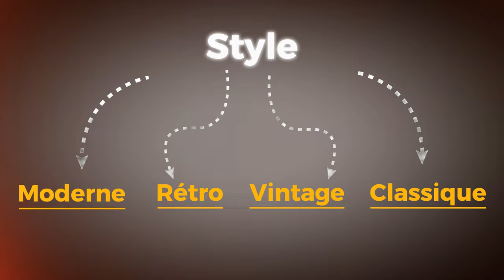La Cité OASIS à Kinshasa, des Villas de Haut Standing en République Démocratique du Congo ??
Dans cette vidéo on va analyser la cité Kin Oasis à Kinshasa en République Démocratique du Congo.

Bon visionnage

🔥 🔥🔥🔥🔥Le Livre : LE GUIDE ULTIME DE L'ARCHITECTURE ET DE LA DÉCORATION D'INTERIEUR